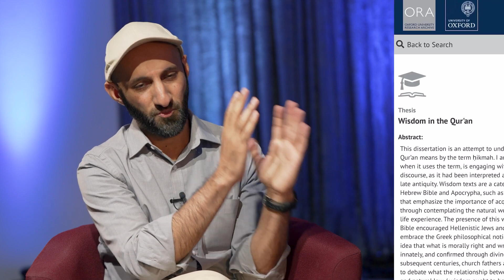Jesus & Judgment Day | Nouman Ali Khan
"And remind, for indeed, the reminder benefits the believers." (Qur'an 51:55)